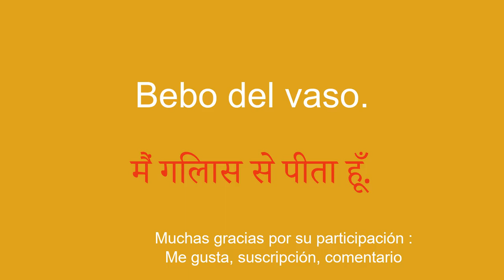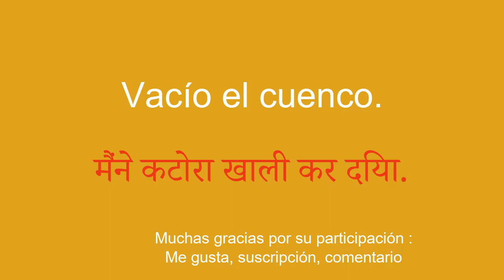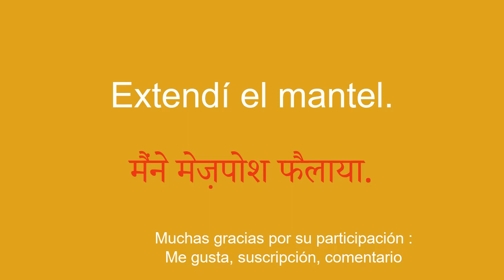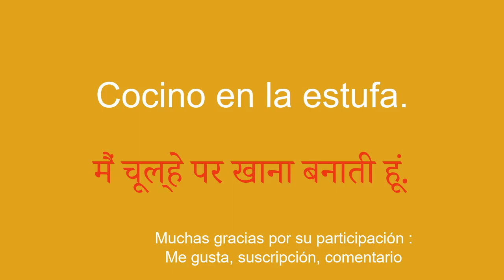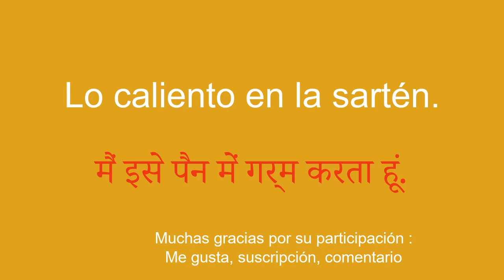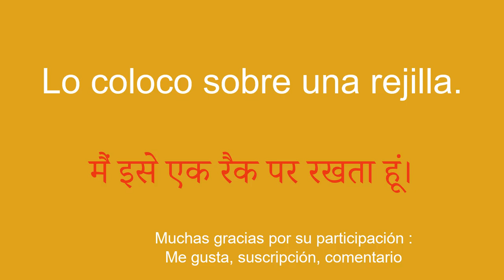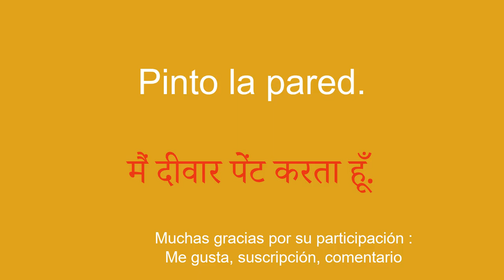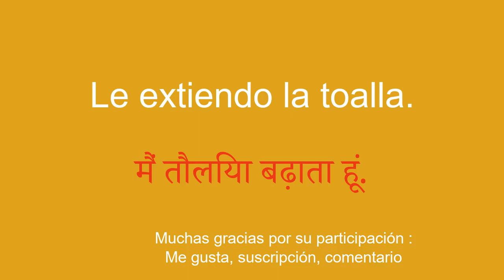Técnicas hindi flash para aprender rápido